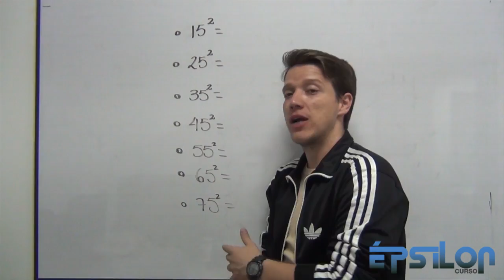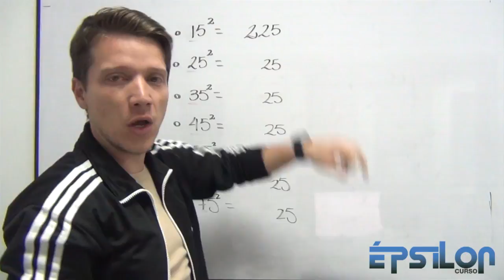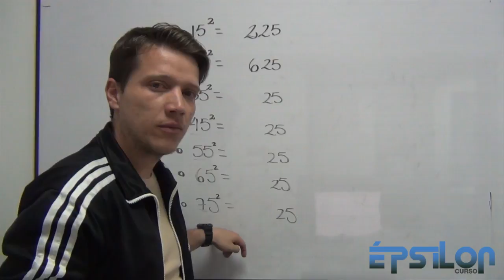El CUADRADO de CUALQUIER número que termine en CINCO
Técnica para encontrar el cuadrado de cualquier número que termine en CINCO!